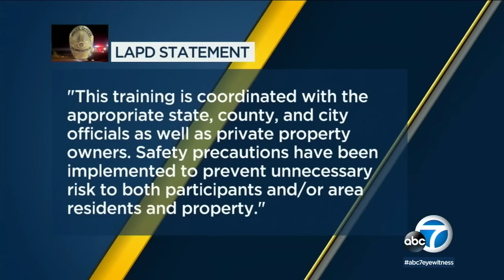Military exercises rattling nerves around LA | ABC7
Military helicopters have been flying low around Los Angeles this week in training exercises that are rattling nerves of some residents. Details